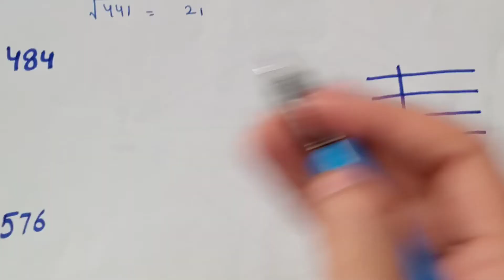Find Square Root by Division Method in Urdu, Square Root of 484 (√484)